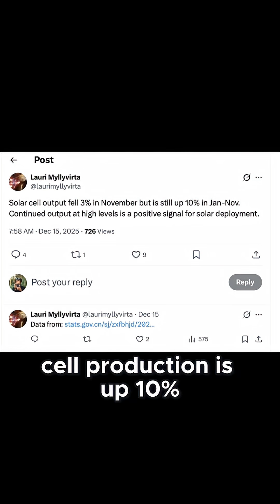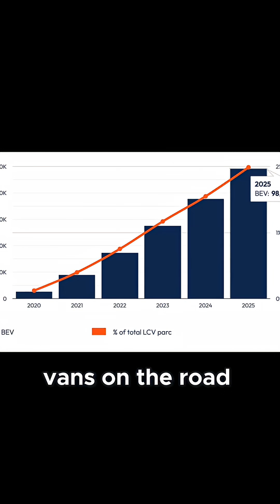Are we seeing signs of China reducing emissions?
Despite what you might here, it does look like China may be beginning to bend the curve away from fossil fuels, which is good news for all of us...

Get a free quote for Solar Panels through The Eco Experts